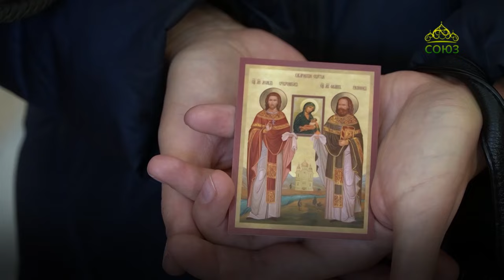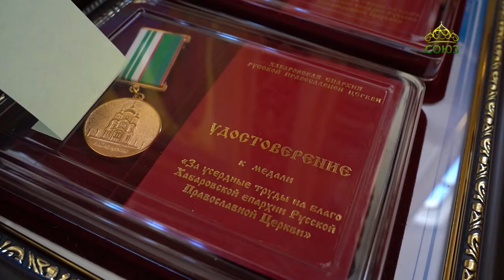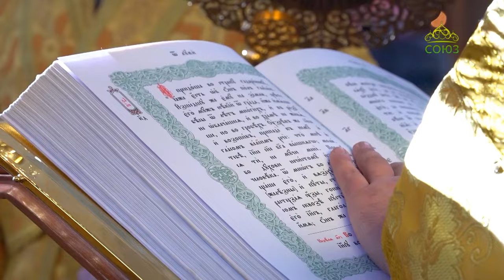Благовест (Хабаровск). 20 ноября 2023